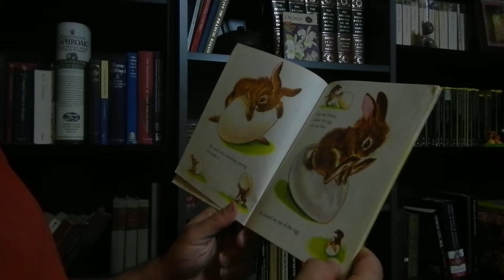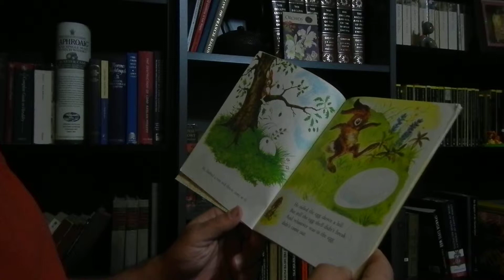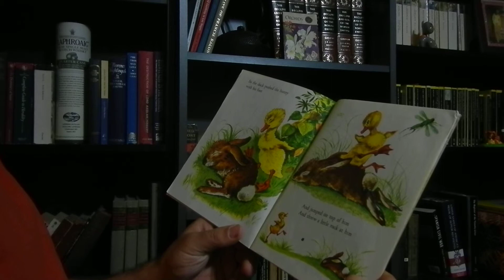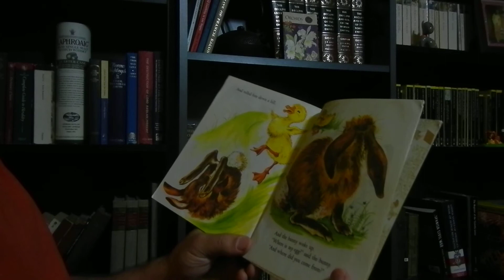The Golden Egg Book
A reading of the Golden Egg Book for Jack.

Story by Margaret Wise Brown

Artist: Lilian Obligado